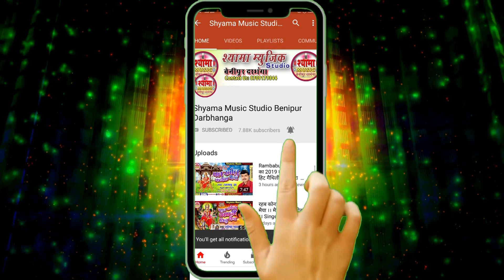मैथिली में सबसँ सुंदर ब्रहम बाबा के गीत - ब्रहम बाबा बसैथ मिथिला में - Singer - Sudarshan Choudhary